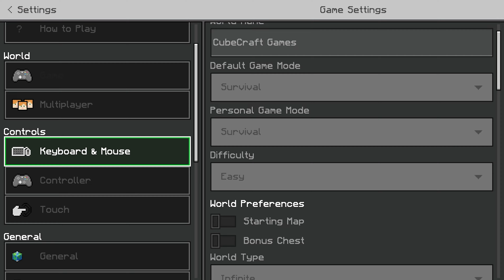I Won Eggwars With Auto Jump... CubeCraft Bedrock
In this video I won Eggwars while using auto jump. I also faced multiple hackers in this video. I hope you guys enjoy watching me play with auto jump.
SOCIALS